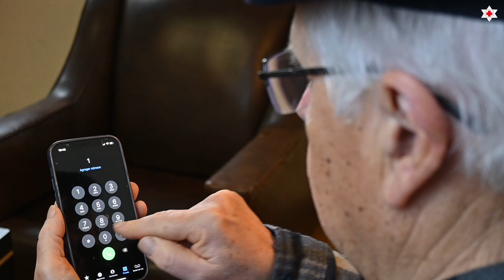Farmacia en casa